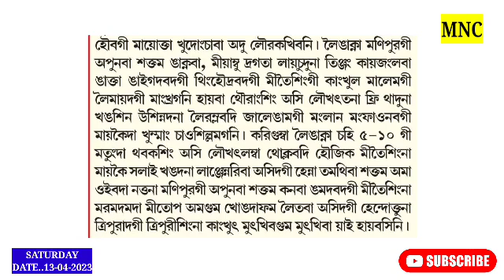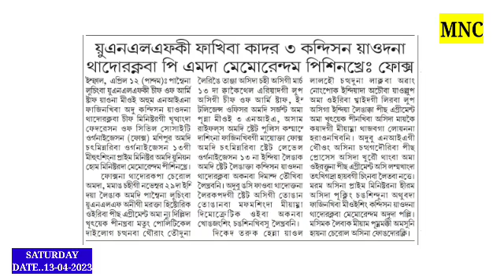Kuki Nation (Jalengam) Lanjanggi Manglan /